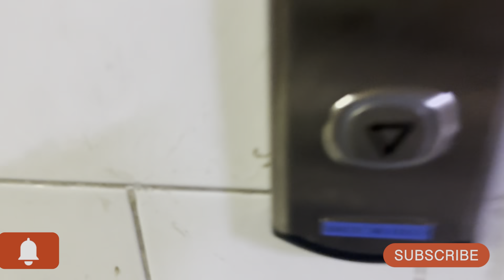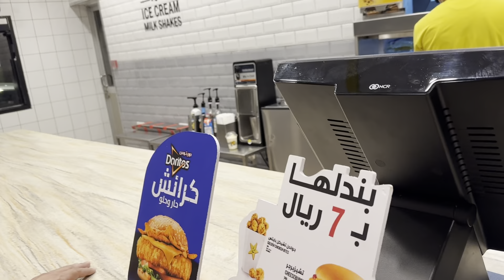VLEN26 Bacha Party Enjoyment. Hardees KSA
Hardees KSA
Enjoyment
Kids party
fast food
dinner time